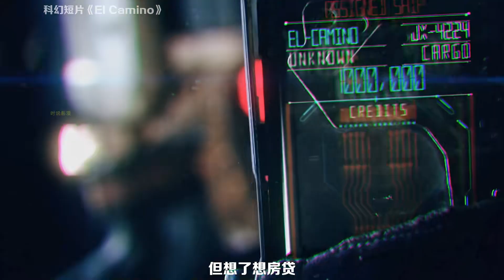科幻片：人類實現了星際航行，卻在星際運輸中，將變異蟲帶到地球